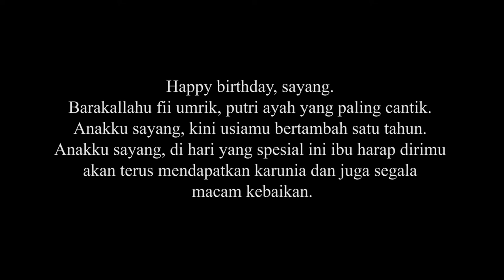Ultah Risalatul Asma yang ke 4 tahun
Maaf jika opload videonya gak pas ultahnya. yang penting ke opload ya dek

NA Studio Jepara adalah Vendor Wedding di bidang Foto & Video, melayani acara pernikahan yang sederhana sampai acara yang cuku besar.

Untuk video tentang VLOG Vendor Wedding dan lain lain ada di chanel kluarga NA Klik link :